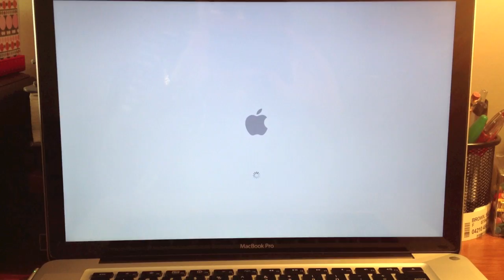Grey Screen of Death (A Short Film)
Inspired by actual events...

SMB Productions presents a short film about the life and death and life of a computer.

Filmed with an iPhone 4S

No computers were harmed in the making of this film ;)